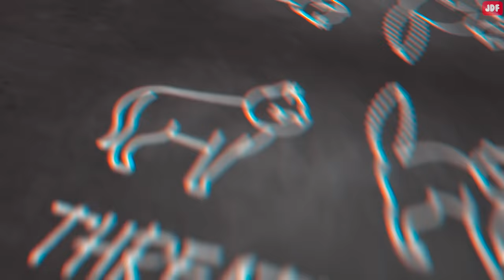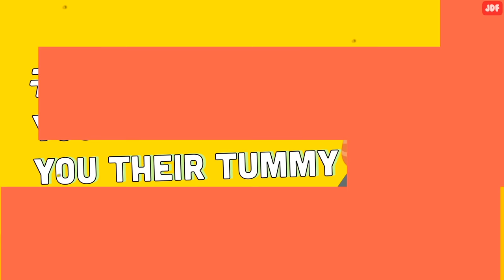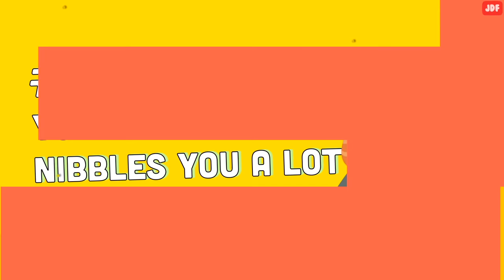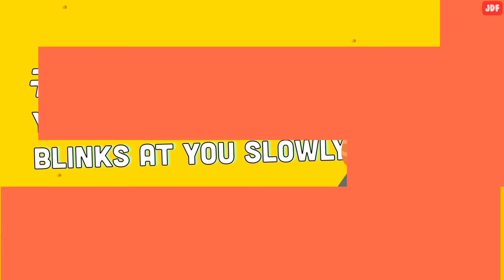14 Unmistakable Signs Your Cat Really Loves You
In this video, you will learn 14 signs that show your cat really loves you.

Purring in your presence
More often than not, cats purr when they are happy and content. If your cat purrs when you pet them, it means they feel very comfortable around you, and that they are happy you are there.
Do keep in mind that cats also purr when they are in pain or nervous.
An upright tail when you are around
You can learn a lot about your cat’s feelings if you observe their tail closely. Although a lowered tail, a puffed-up tail, or an arched back is a signal that a cat feels threatened, an upright tail or a "question mark" shape of the tail indicates that your pet is confident and happy in your presence. A tail curled around your leg or arm is also a sign of affection and friendship.
Your cat follows you around
If your cat follows you around the house, you're probably a big interest of theirs. Research has shown that cats view their owners as a source of safety and comfort. So when you disappear behind a closed door, they might feel less safe and seek you out to continue to take advantage of the comfort you provide them.
They lick you
More often than not, cats lick you to show you affection and love. it’s their way of grooming you and showing they care about your wellbeing. In the wild, cats that are close to one another often groom each other.
Your cat headbutts you
A headbutt is another way in which cats can tell you that they love you.
By rubbing their body against you, they are identifying you as one of their friends, and marking you as their own property.
Felines have scent glands on their forehead, chins, and cheeks that release pheromones. By rubbing their face on you, your cat is depositing their unique scent on you and marking you as a buddy. They mean to let other felines know that you are their special human.
Your cat shows you their tummy.
If your feline friend is laying or rolling on the floor with their belly up beside you, it is a sign that they feel safe and are comfortable being vulnerable.
Your cat nibbles you a lot
Some cats express their affection through gentle love bites.  This is definitely distinguishable from an aggressive bite, as one hurts and the other doesn't.
If your cat likes to nibble on your arm or toes, it is a sign that your pet wants to play with you, and that you guys are best buddies.
Your cat kneads you
Kneading starts just after a cat is born. This action is used to stimulate milk flow from their mother. Because your cat associates the warmth of their mother and a full belly with feelings of happiness, they may continue to do this whenever they feel content or happy with you.
If your cat kneads on you, it is a sign that they enjoy your company, and that they accept you as part of their family.
Your cat blinks at you slowly
The slow blink is another sign of feline affection that is often missed by humans. If you notice your cat stares at you and they slowly close and open their eyes, they are trying to tell you that they trust you and care about you.
Next time you see your feline slow blinking at you, try mimicking their slow blinks to return their affection!
They nap with you
Cats are very particular about where they sleep. if your cat chooses to nap near you, or even on your head or lap, know that you are someone special to them. If they feel safe enough with you to fall asleep near you, they really trust you.
Calm expressions
Cats are so subtle that even a neutral expression can mean they are ecstatic to see you. A calm cat displays relaxed body language indicates that everything is good and that your feline is happy being in your presence.
They gurgle all the time
If you hear your cat growling, hissing or yowling when you approach them, it's a sign that they are upset and potentially feeling threatened by you.  However, soft meows, chirps and trills can all indicate your cat is in a particularly cheerful or excited mood. Your feline companion is happy and is enjoying your company.
Bringing you dead animals
Though they might not be the kind of things you'd put on your wishlist, your cat may bring you presents — like a dead mouse, frog, bug, trash, or their toys — because they love you.
Cats are natural hunters, and they only share their prey with someone they trust.
They hang out in your space
Cats often scatter when they don't feel comfortable and they'll slink off when they are feeling stressed. They will often show animosity or discomfort, particularly with strangers, by simply vacating the premises.